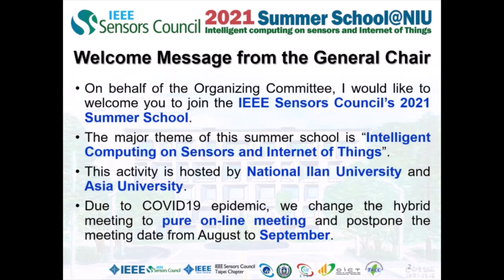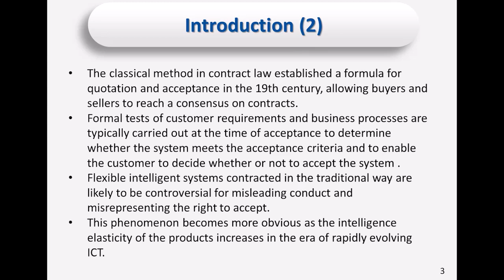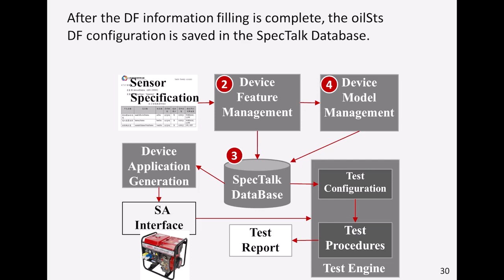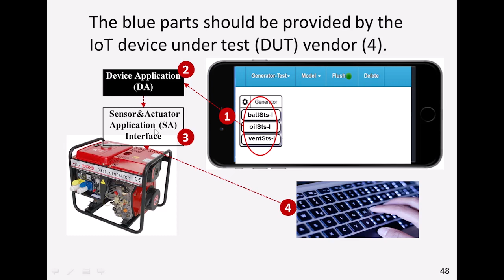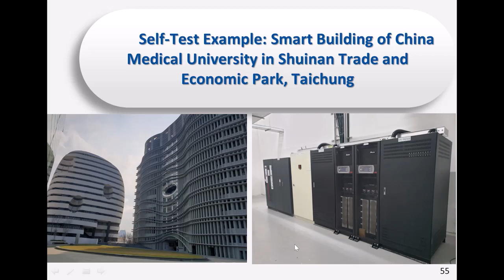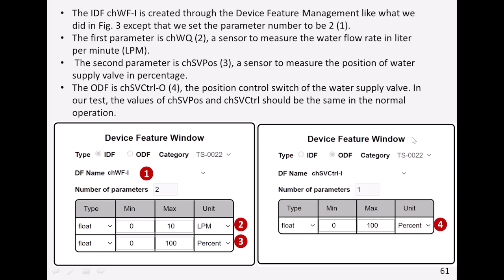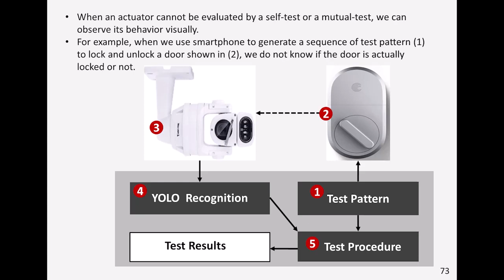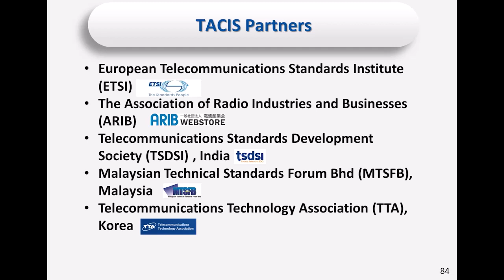Welcome to IEEE Summer School